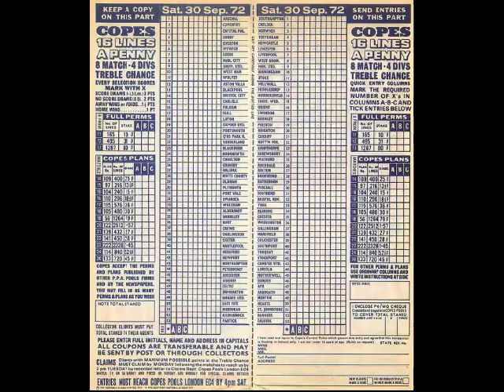Saturday Night TV 3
A comic take on the TV choices available to us all today.  I'm sure the majority of you over 40 will agree with me lol!! Enjoy!!